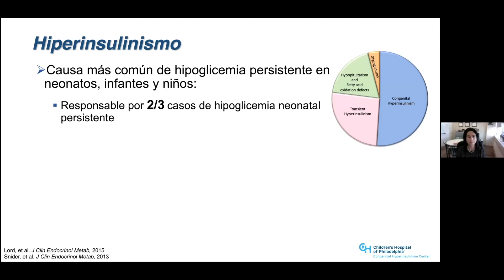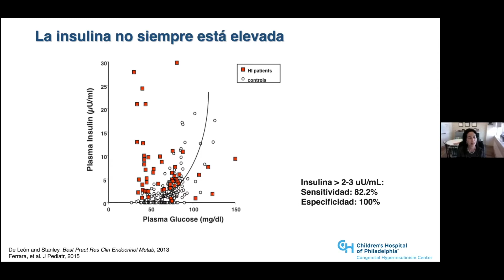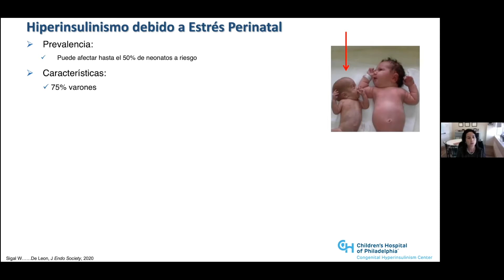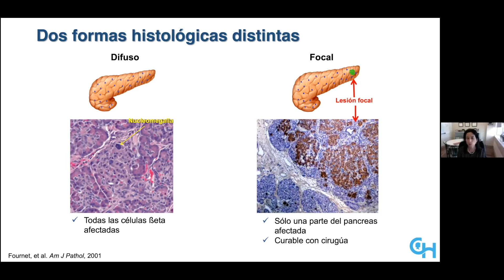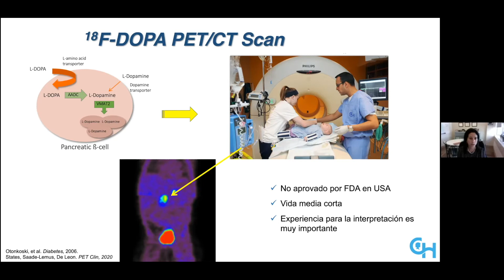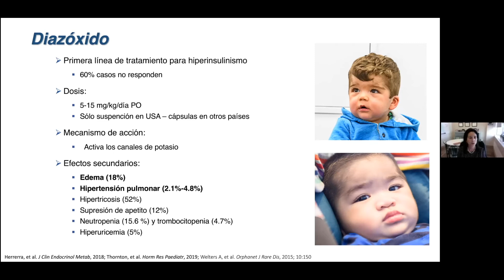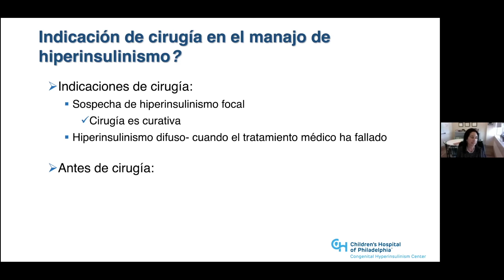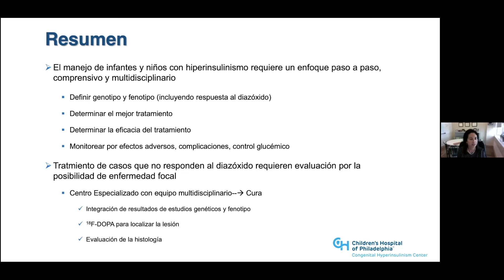Hiperinsulinismo congénito: avances en el diagnóstico y tratamiento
Dra. Diva De León
EEUU